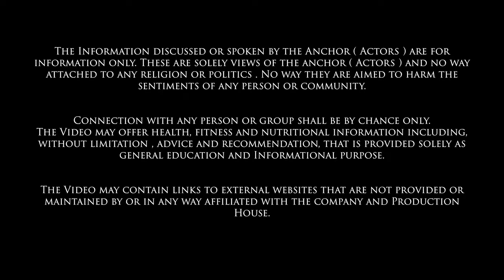Abortion ya Murder | गर्भपात या हत्या | Short Film in Hindi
This emotional short film highlights the journey of a 17-year-old girl from a small Indian village who, due to a lack of family communication and awareness, becomes pregnant. Her mother takes her to a greedy doctor for an abortion, but an unexpected call from the doctor's own daughter in a similar situation changes everything. The doctor, realizing the pain of others, experiences a transformation of heart. This powerful story shows that empathy is often born out of personal experience.

Will the doctor continue his practice of greed, or will he embrace kindness and humanity? Watch to find out.

**Message**:
In a world driven by greed, true empathy comes when one experiences the pain firsthand.

**SEO Keywords**:
Hindi short film, emotional short film, heart-touching story, abortion awareness, social issues in India, village girl story, empathy and kindness, Indian doctor story, teenage pregnancy, greed vs empathy, family communication, rural India issues, short films Hindi 2024, BAS Studio.